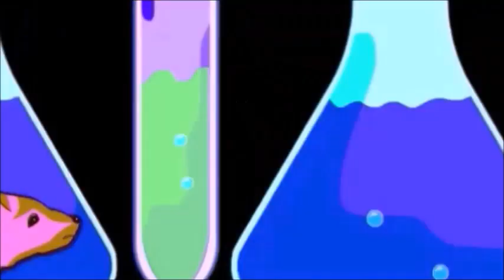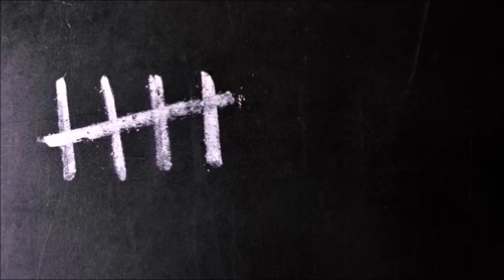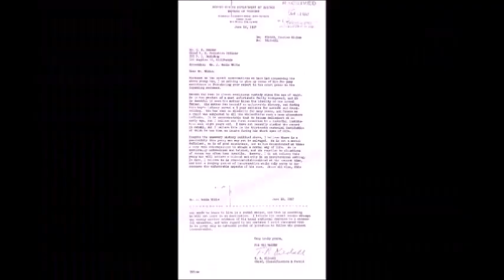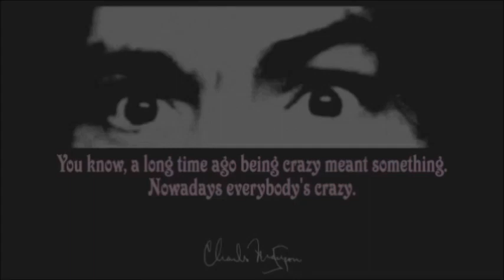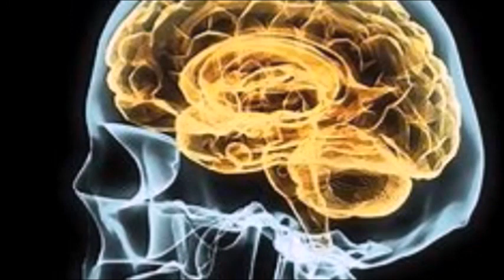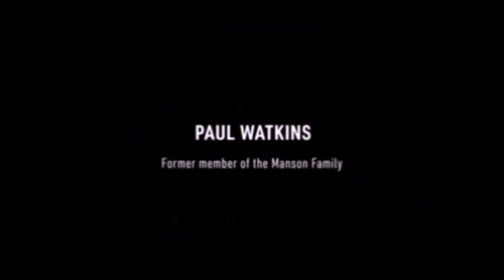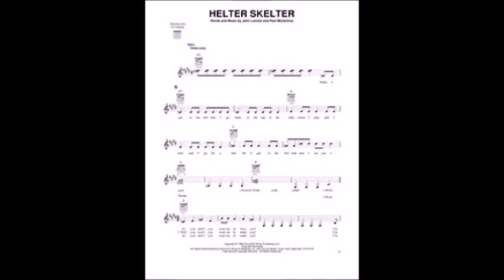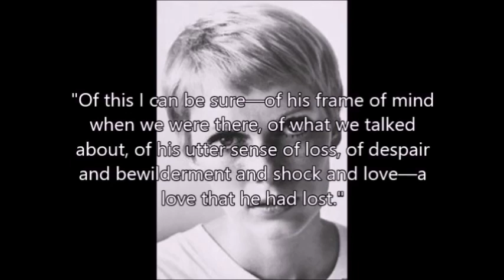Charlie | The Manson Family Cult | Part One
Today we deep dive who Charlie was as a person, what happened in the summer of 1969 on Ciello Drive and how it ended the hippie movement of the 60's.

TRIGGER WARNING: There are triggering topics discussed. You see the title and know the story...

Let's throw some spade at Charles Manson and his cult.

Chapters:
00:00 - Intro
03:05 - Part One: Runaway
11:59 - Part Two: Antisocial
18:39 - Part Three: The Family
29:01 - Part Four: Helter Skelter
45:00 - Closing

Now.